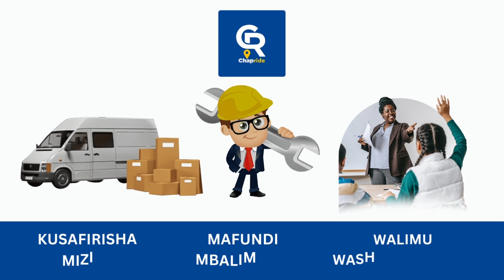VIDEO: TAZAMA TEKNOLOJIA ya MASHINE KUINUA KILIMO cha CHAI RUNGWE, WAKULIMA WAFUNGUKA...